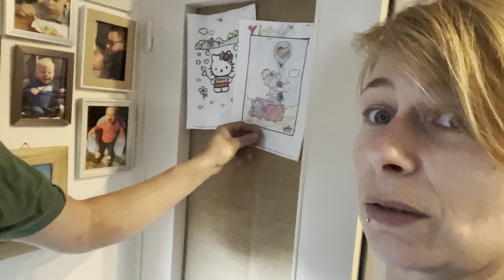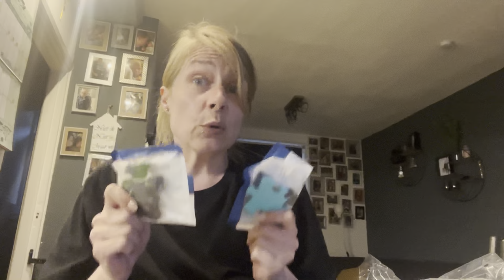Gesprekken tussen ons wanneer niels iets heeft afgemaakt! | ups en down 463